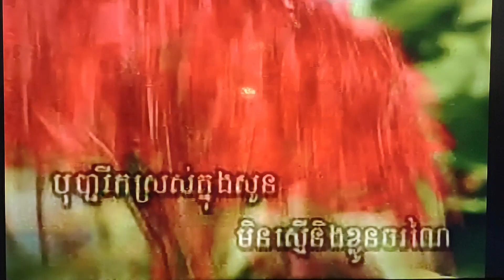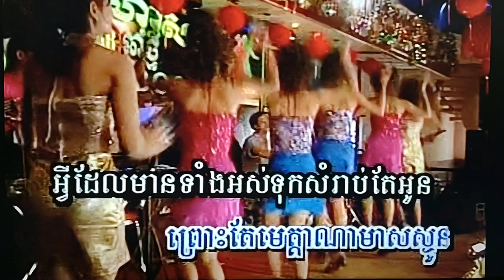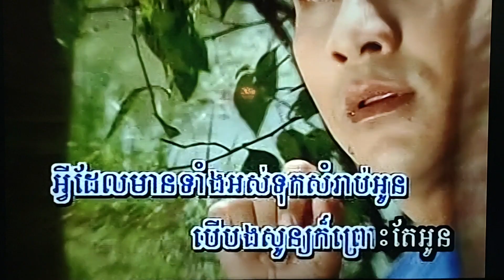January 29, 2024